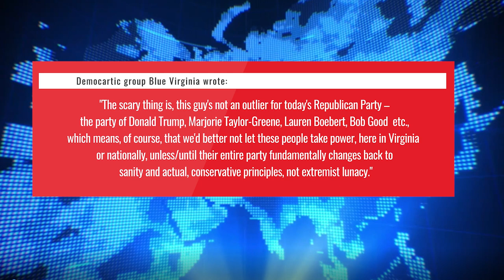Pro-Trump candidate suggests taking 'all the boats out of the water' to lower sea levels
A Republican state legislative candidate in Virginia posed an interesting question on Twitter recently.

"I'm curious, Do you think the sea level would lower, if we just took all the boats out of the water? Just a thought, not a statement," wrote Scott Pio, who is challenging Democratic Del. David Reid in Loudoun County's District 32.

Pio subsequently deleted his tweet, but not before it was picked up by the Democratic group Blue Virginia.

Pio later wrote in response to Blue Virginia's post, "When you take things out of bath water, the bath water decreases, does it not? Got a lot of hate from your group for asking a question about taking things out of the water. Curious when you stopped believing in pure physics? I guess you don't believe in science experiments?"

In its post, Blue Virginia pointed to some of Pio's other views, including his opposition to abortion in all cases, and his belief that there should be no restrictions on guns.

"The scary thing is, this guy's not an outlier for today's Republican Party – the party of Donald Trump, Marjorie Taylor-Greene, Lauren Boebert, Bob Good, Ken Cuccinelli, Glenn Youngkin, Winsome Sears, Jason Miyares, etc.," Blue Virginia wrote. "Which means, of course, that we'd better not let these people take power, here in Virginia or nationally, unless/until their entire party fundamentally changes back to sanity and actual, conservative principles, not extremist lunacy."

According to a tweet from last November, Pio is the organizer of the "Trump International Rapid Response Team," which mobilizes in support of the former president when he golfs in Virginia.

Randall Munroe, an engineer who authors the award-winning webcomic XKCD, recently calculated an estimated answer to Pio's question about the impact of removing all boats from the water. Munroe concluded that the impact on sea levels would be "about six microns—slightly more than the diameter of a strand of spider silk."

"But you don't have to worry about that six-micron sea level drop," Munroe wrote. "The oceans are currently rising at about 3.3 millimeters per year due to global warming (through both glacial melting and thermal expansion of seawater). At that rate (normalized for seasonal variation and short-term fluctuations), if you removed every ship from the ocean, the water would be back up to its original average level in 16 hours."